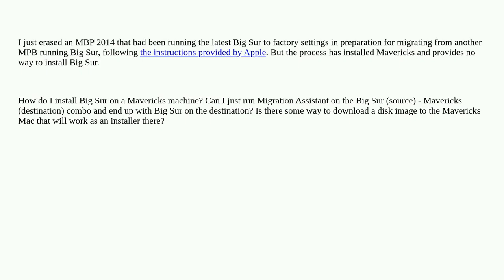How do I install Big Sur on a machine running Mavericks?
A special thanks goes out to the community

  macos migration-assistant